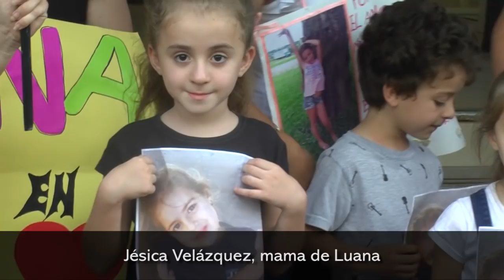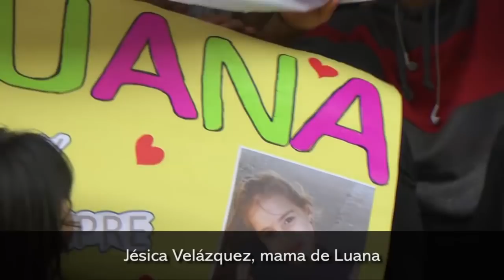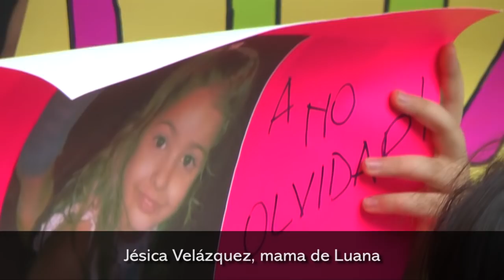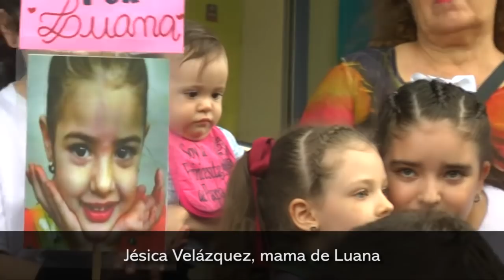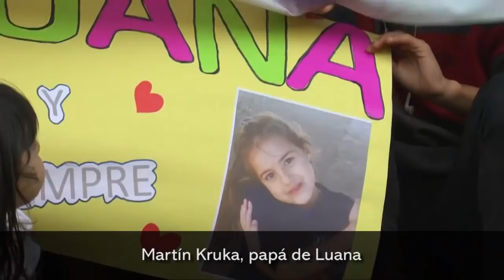A un mes de la muerte de Luana, sus familiares marchan para pedir justicia